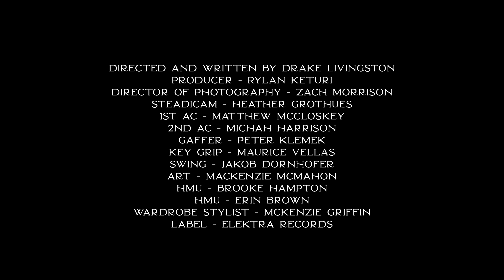Livingston - Superkid (Official Music Video)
The official music video for my song 'Superkid' off my EP "An Unlikely Origin Story" available now via Elektra Records.

Lyrics:
Verse 1
Oh he slammed that door
Threw the cape up on his shelf
And held on
He was just praying fora chance to save him from himself
Cause he’s lost

Pre-chorus 1
Child you went from small town
To kicking with Superman in mansions off of Sunset
How are you not happy
Come down
You’re missing your love back on the earthIs it worth it

Chorus 1
So hide your face
Smile at the people even if it’s fake
Cause they can’t know your Kryptonite
Fly around the city, make em
Think you’re fine

But you can’t save them
But you can’t save em all

Verse 2
Oh you picked up the phone And the mayor was on the line
Oh why are you empty When you saw that signal in the sky
But you wanted more

Pre-chorus 2
Come down
You’re missing your love back on the earth

Chorus 2
Cause they can’t know your Kryptonite Fly around the city, make em
Think you’re fine

Chorus 3
So hide your faceSmile at the people even if it’s fake
Think you’re fine